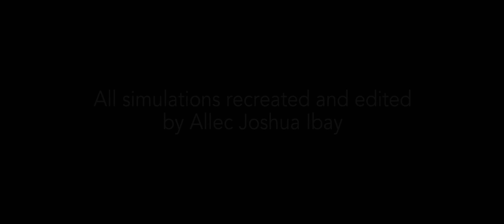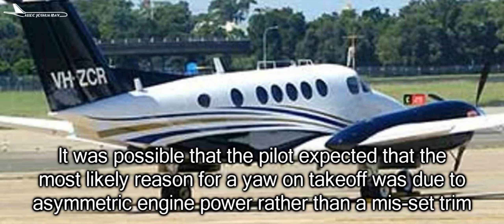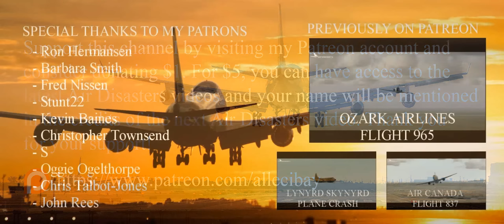Crashing Into Downtown | 2017 Essendon Airport Beechcraft King Air crash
On 21 February 2017, at 8:59 am local time, a Beechcraft B200 King Air aircraft operating a charter flight, carrying a pilot and four passengers bound for King Island, crashed seconds after taking off from Essendon Airport in Melbourne, Australia.